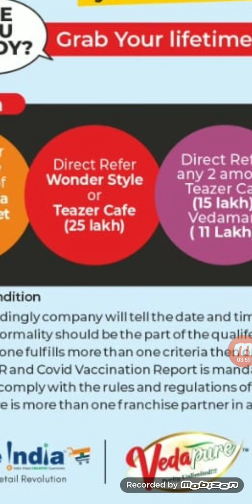Bangkok and Pattaya Tour From E Store India. Are you Ready to Complete Life Dream? 9010689991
*E STORE INDIA // AYUR CURE*
*Grand International Business Conclave*

*Bangkok & Pattaya Tour*
Air Pack trip to Bangkok

*Qualifies Between : 8th Dec,2021 to 7th Jan,2022*
         *4N / 5D*
Five Star Hotel Business Meeting Side Seeing

      *Jumbo Offer !*
*Refer E Store India Megastore (1 Cr+) & take 10 gram Gold Coin*

Do you have the power to live your dream life.

Grab your life time achievement now. !

*Criteria*

*1. Direct Refer or Become Franchise of E Store India Super Market ( 50 Lakhs ) & Above*

*2. Direct Refer Wonder Style or Teazer Cafe ( 25 Lakhs )*

*3. Direct Refer any 2 among Teazer Cafe ( 15 Lakhs ) , Vedamart ( 11 Lakh )*

*4. Direct Refer 3 new Health Center*

*5. Upgrade 6 old Health Center into Vedamart in your weaker Team*

*6. Collect 3000 Loyalty Point Matching*

*1. Accordingly company will tell the date and time of the event and the achievers will have to accept the same*

*2. Visa Formality should be the part of the qualifer*

*3. If any one fulfills more than one criteria then only 1 will be considered*

*4. RTPCR and Covid Vaccination Report is mandatory*

*5. Must comply with the rules and regulations of the company*

*6. If there is more than one Franchise partner in any store, then only one person will go with their mutual consent*

*ఇ స్టోర్ ఇండియా // ఆయుర్ క్యూర్*

*గ్రాండ్ ఇంటర్నేషనల్ బిజినెస్ కాన్క్లేవ్*

*బ్యాంకాక్ & పట్టాయా టూర్*
బ్యాంకాక్‌కి ఎయిర్ ప్యాక్ ట్రిప్

*అర్హత: 8 డిసెంబర్, 2021 నుండి 7 జనవరి, 2022 మధ్య*
         *4N / 5D*
ఫైవ్ స్టార్ హోటల్ బిజినెస్ మీటింగ్ సైడ్ సీయింగ్

      *జంబో ఆఫర్!*
*E స్టోర్ ఇండియా మెగాస్టోర్ (1 Cr+)ని చూడండి & 10 గ్రాముల గోల్డ్ కాయిన్ తీసుకోండి*

నీ కలల జీవితాన్ని జీవించే శక్తి నీకుందా.

*మీరు సిద్ధంగా ఉన్నారా?*
మీ జీవిత కాల సాఫల్యాన్ని ఇప్పుడే పొందండి. !

*ప్రమాణాలు*

*1. నేరుగా రిఫర్ చేయండి లేదా E స్టోర్ ఇండియా సూపర్ మార్కెట్ (50 లక్షలు) & అంతకంటే ఎక్కువ ఫ్రాంచైజ్ అవ్వండి*

*2. డైరెక్ట్ రిఫర్ వండర్ స్టైల్ లేదా టీజర్ కేఫ్ (25 లక్షలు)*

*3. టీజర్ కేఫ్ (15 లక్షలు) , వేదమార్ట్ (11 లక్షలు) లో ఏదైనా 2 మందిని నేరుగా రిఫర్ చేయండి*

*4. నేరుగా 3 కొత్త ఆరోగ్య కేంద్రాలను సూచించండి*

*5. మీ బలహీన బృందంలో 6 పాత ఆరోగ్య కేంద్రాలను వేదమార్ట్‌గా అప్‌గ్రేడ్ చేయండి*

*6. 3000 లాయల్టీ పాయింట్ మ్యాచింగ్‌ని సేకరించండి*

*పదం మరియు షరతులు*

*1. దీని ప్రకారం ఈవెంట్ తేదీ మరియు సమయాన్ని కంపెనీ తెలియజేస్తుంది మరియు సాధించినవారు దానిని అంగీకరించాలి*

*2. వీసా ఫార్మాలిటీ అర్హతలో భాగంగా ఉండాలి*

*3. ఎవరైనా ఒకటి కంటే ఎక్కువ ప్రమాణాలను పూర్తి చేస్తే 1 మాత్రమే పరిగణించబడుతుంది*

*4. RTPCR మరియు కోవిడ్ టీకా నివేదిక తప్పనిసరి*

*5. కంపెనీ నియమాలు మరియు నిబంధనలకు కట్టుబడి ఉండాలి*

*6. ఏదైనా స్టోర్‌లో ఒకటి కంటే ఎక్కువ ఫ్రాంచైజ్ భాగస్వాములు ఉంటే, వారి పరస్పర అంగీకారంతో ఒక వ్యక్తి మాత్రమే వెళ్తారు*

**శుభం జరుగుగాక**